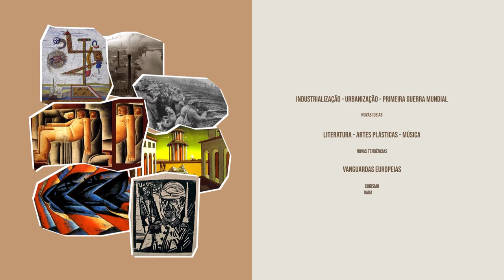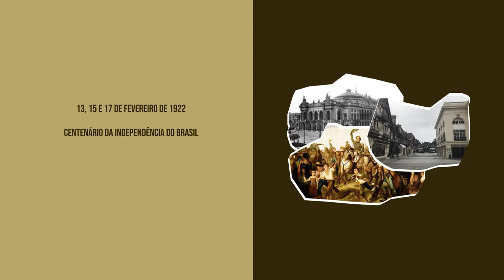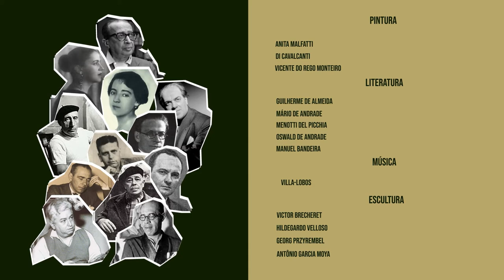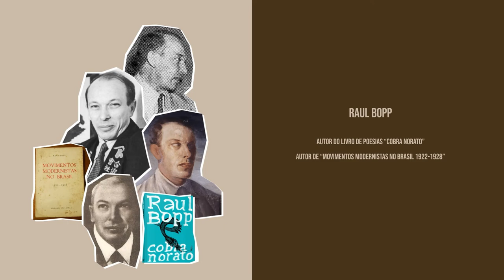La Semaine d'Art Moderne et l'Itamaraty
Quelle a été l'importance de la Semaine d'art moderne de 1922 et de la participation des diplomates à cet événement culturel ? Comment l'Itamaraty a-t-il favorisé l'insertion de l'art moderne brésilien dans la diplomatie culturelle et a contribué à la consolidation de notre identité nationale ?

Dans cette vidéo réalisée par FUNAG, nous racontons cette histoire qui aura 100 ans en février 2022.